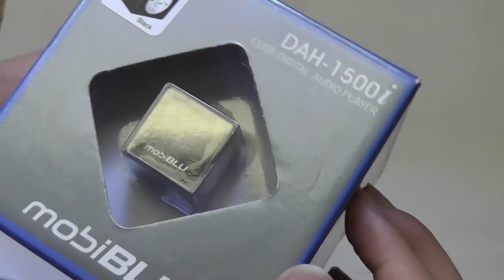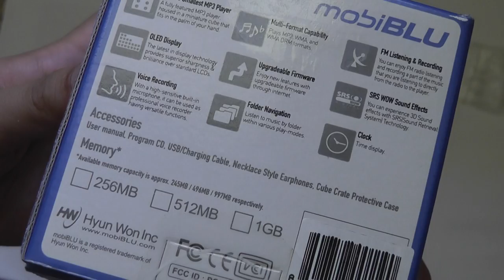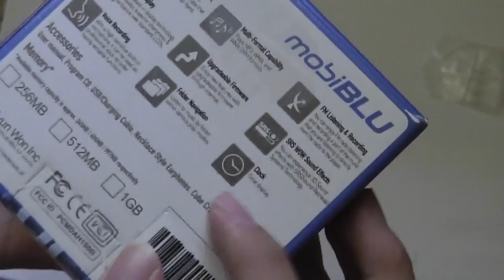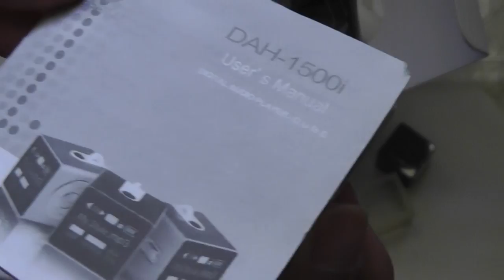World's Smallest MP3 Player: MobiBlu Cube Unboxing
The Mobiblu Cube (MobiBLU DAH-1500i) 1GB MP3 Player is world's "smallest MP3 player" according to Guinness book of world records. It sports a cute metallic design and OLED display for the music and voice recording functionalities.